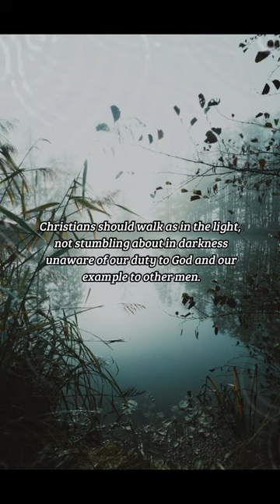BIBLE VERSE OF THE DAY - November 4, 2022 | morning prayer | Your Daily Dose of God's Word.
See then that ye walk circumspectly, not as fools, but as wise,
-Ephesians 5:15

Prayer:
Teach us, Lord, to walk in the light of your Word and with due regard to our circumstances. Circumstances are not an excuse to compromise your truths, we know, but they will affect how we apply those truths in a specific instance. Give us the wisdom to see what you would have us to do in each situation and the courage to do it. Amen.